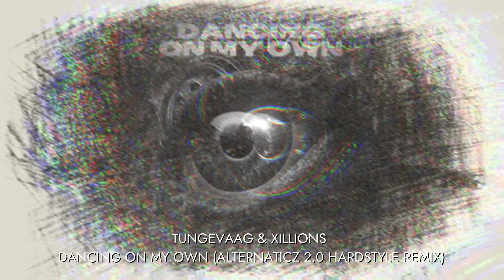Tungevaag & Xillions - Dancing On My Own (Alternaticz 2.0 Hardstyle Remix)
made this a month ago but still need to fix it, so here we go. Enjoy!